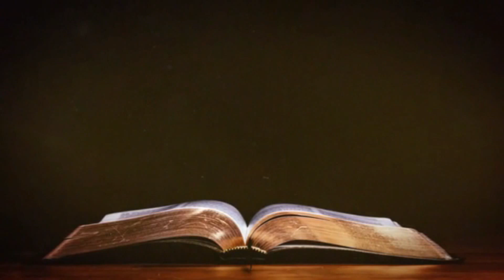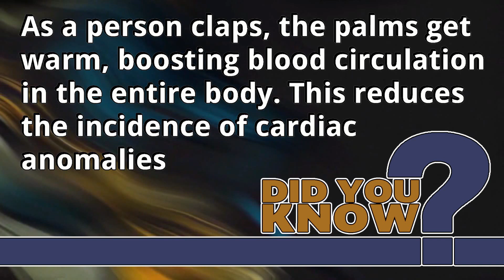Acts 28:30-31 - Acts 29 - Wednesday, October 3, 2024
Well, obviously there are not 29 chapters in the book of Acts...only 28.  However, Acts leaves Paul in prison in Rome...what happens after that?  Tonight, we finish our Bible study on the book of Acts and we take a look at the rest of Paul's life...learning a few Truths in the process.